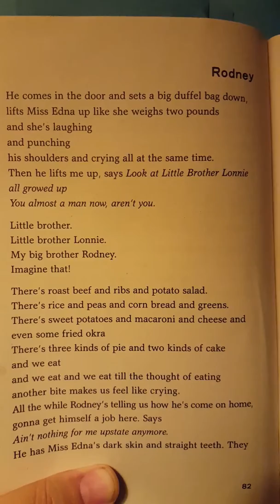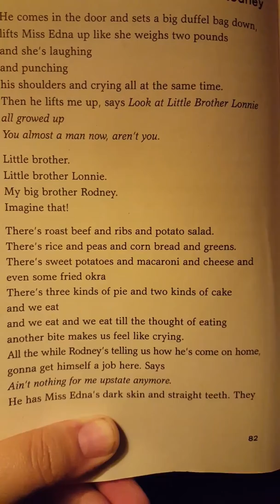Locomotion by Jacqueline Woodson, pgs. 82-83